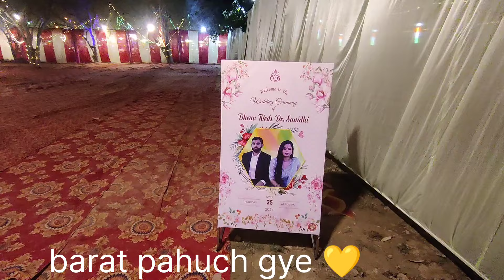chachu ki saadi ❤️ deeha ki saadi ❤️🙏🏻youtube